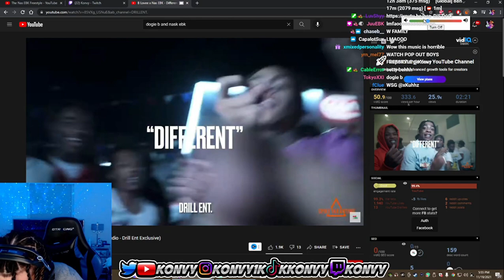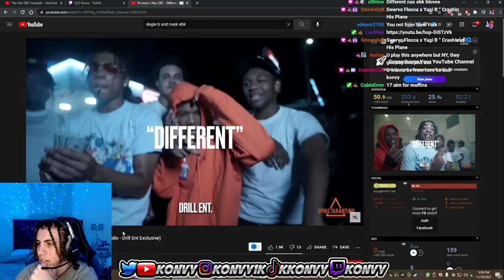Konvy Reacts To B Lovee x Nas EBK - Different (Official Audio - Drill Ent Exclusive)